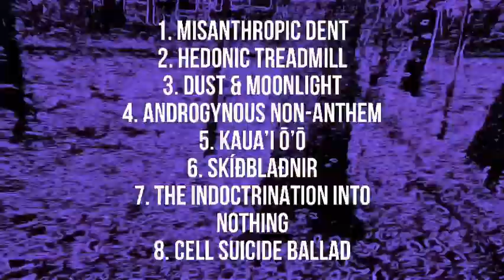Hedonic Treadmill (official video)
Lyrics:

I run across the hedonic treadmill every day
Life’s graph has gone horizontal, lateral plane
Every birthday I see no change
Monotony is the worst of all headaches

Is this really all there is to be?
A worker, then a man, then reluctantly me

I can’t remember a time when I didn’t wish for some alternative
This can’t be the life I was promised looking into the sunset
And if there is a God, can he put me elsewhere and try again?
Or at least help me forget and crucify who I am